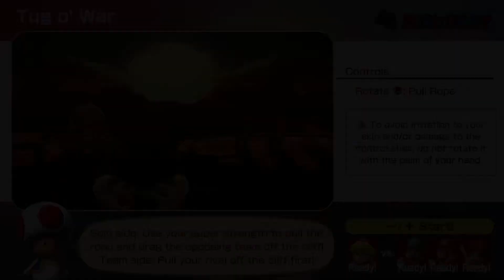Mario Party Superstars | Daisy vs Luigi vs Peach vs Mario #233 Turn 10 (player 1)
Mab (Woody Woods) Master Difficulty  Player 1